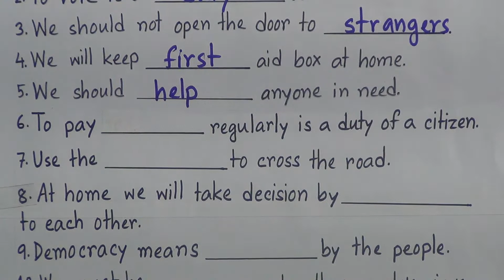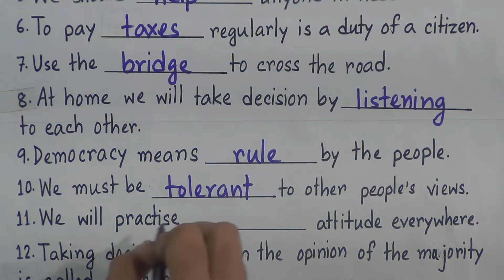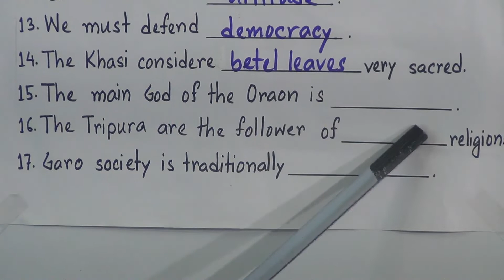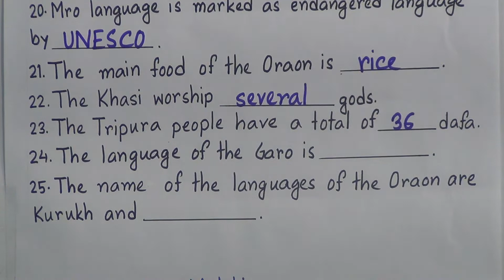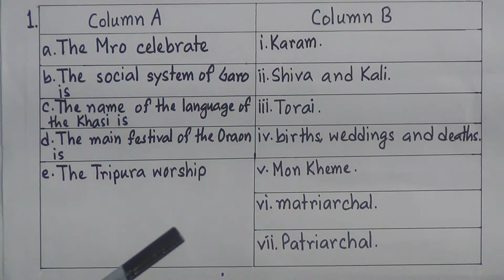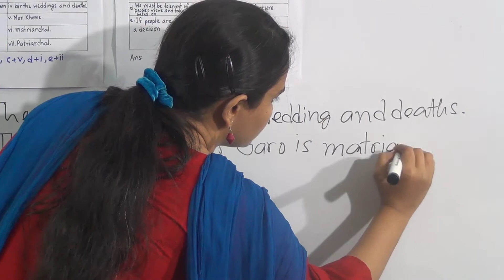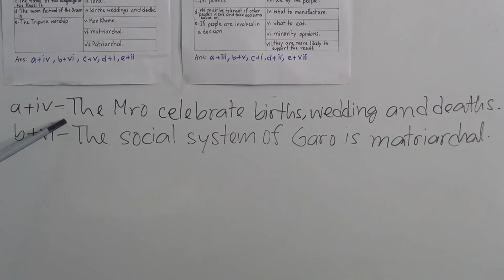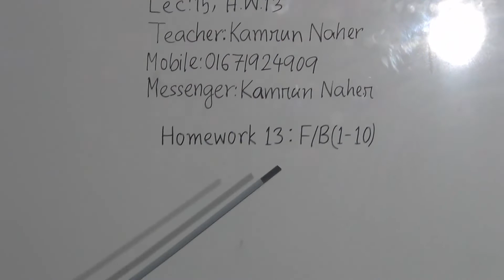Class: Five, Subject: BGS (Lecture: 15, H.W: 13),Topic: F/B, Matching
Annual Term
Class: Five
Subject: BGS (Lecture: 15, H.W: 13)
Topic:  F/B, Matching
Teacher: Kamrun Naher